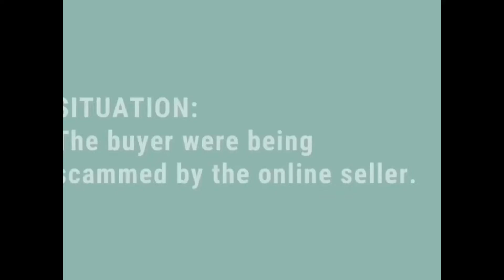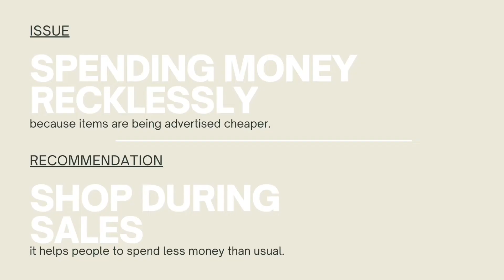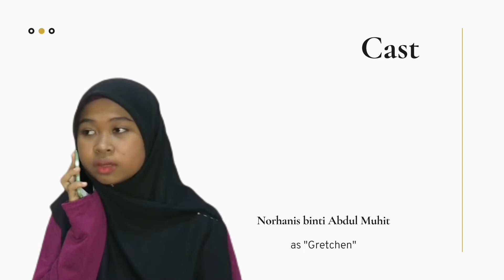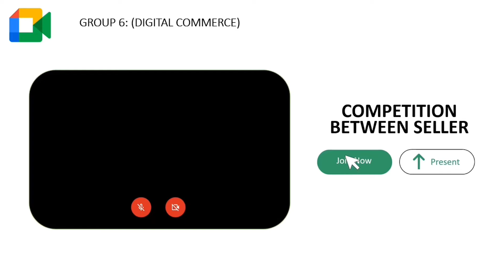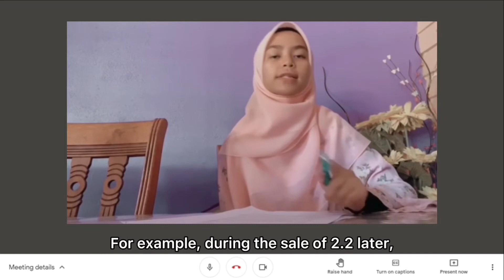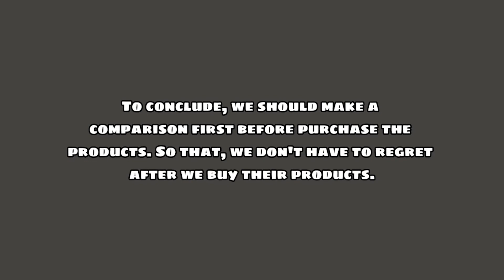DIGITAL COMMERCE / IMC407 / PUNCAK PERDANA / IM1A / Oct21Feb22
Group Member’s Name and ID:
1. Nur Falihah Akmar binti Nor Azli (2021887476)
2. Nur Insyirah binti Zulkiply (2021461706)
3. Norhanis binti Abdul Muhit (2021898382)
4. Nurhalili binti Zawawi (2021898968)

Group: IM1A

Lecturer’s Name: Marlia binti Idrus

Brief description about the video:
Four students created a video assignment to discuss three issues regarding digital commerce. They are played by different characters chosen by the individual themselves. The three issues are buyers being scammed by online sellers, buyers spending money recklessly on unnecessary items and competition between marketers. These issues are being brought up as an awareness and there are solutions or recommendations stated in the video as well to prevent the problems discussed from happening to other digital commerce users.